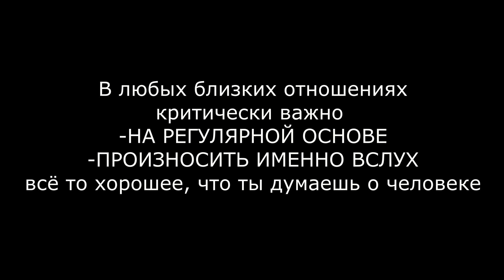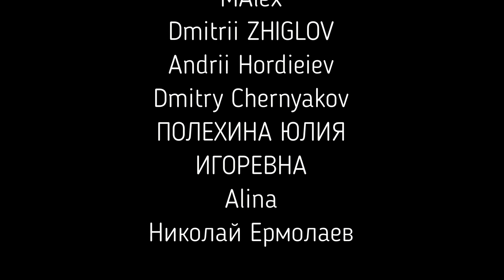ЭТО убьет вашу НЕДОЛЮБЛЕННОСТЬ навсегда! "Как меня правильно любить?!" ОБИДЫ Ч.3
Поскольку наш партнер воспитывался в другой среде, в другой семье с иными традициями, привычками и способами выражения любви, а также потому, что он не обладает способностью как волшебник читать наши мысли и догадываться без наших просьб о том, какие неудовлетворенные потребности у нас имеются, для того, чтобы окончательно избавиться от недолюбленности, т.е. наиболее эффективно удовлетворить свои потребности в близких отношениях, мы можем
1) сформулировать все эти неудовлетворенные потребности в виде списка, состоящего из слов. Это позволит вам для самих себя лучше свои потребности осознать, сформулировать, вербализировать.
2) Этот список вы можете со своим партнером обсудить, попросив его в ненасильственной форме удовлетворять эти потребности.
Для того, чтобы данное предприятие удалось, рекомендую вам а) делать список состоящим из основных 5 потребностей, не более, б) делать формулировки очень точными, четкими и понятными, ясными.
Это работает потому, что ваши обиды на партнера являются всего лишь индикатором того, что какие-то ваши эмоциональные потребности не удовлетворены. Но они могут быть удовлетворены.
Приглашаю вас на мой второй канал

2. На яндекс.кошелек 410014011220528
3. bitcoin:14WckknYyqmewLgyQ1Vnvt52arURkqryQ2